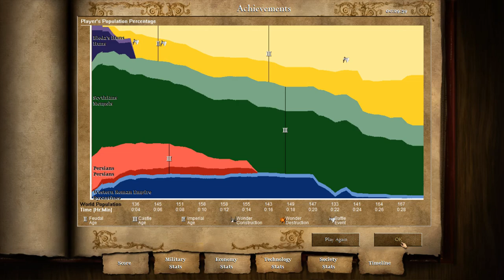Age of Empires II: HD - Attila the Hun - Playthrough 6.1 - The Scourge of God (All Outcomes)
Covered all the possible outcomes against Bleda, including the glitched one.

Rushing the Persians with the starting Tarkans and Attila before they train Knights isn't necessary, but I think it's a reasonably fast way to beat the level.
0:00 - Introduction.
1:48 - Coward Outcome.
6:28 - Betrayer Outcome.
8:28 - Victim Outcome.
10:09 - Glitched Outcome.
29:51 - Ending.
31:16 - Score.
Game Name: Age of Empires II: HD
Game Difficulty: Hard
Release Date: 1999 / 2013
Developer: Ensemble Studios / Hidden Path Entertainment
Publisher: Microsoft Studios